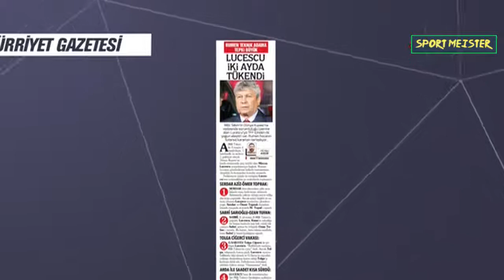Mehmet Demirkol: Milli Takımda Nasıl olmaz diyebileceğimiz tek adam Cenk Tosun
Mehmet Demirkol, Lucescu'ya yapılan kadro tercihleri konusundaki eleştirileri yorumladı. Demirkol, "Bizim kadromuzda 'bu adam nasıl olmaz?' diyebileceğimiz